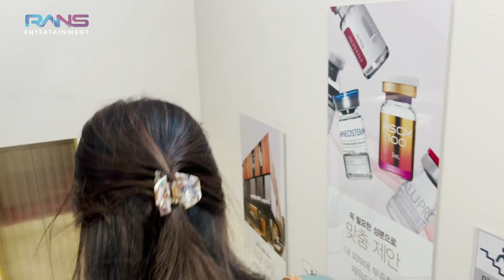NAGITA PERAWATAN MUKA TERMAHAL SE-KOREA LANGSUNG MIRIP JENNIE BLACKPINK!!!RAFFI SAMPE PANGLING..